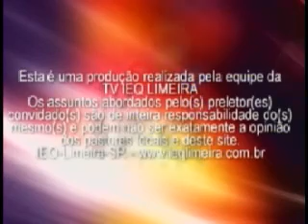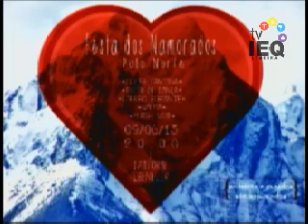DEVOCIONAL DA MOCIDADE 02.06.2013 - IEQ LIMEIRA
Devocional da Mocidade | Domingo, 02 de Junho de 2013 | Igreja do Evangelho Quadrangular de Limeira. Gravação equipe: TV IEQ LIMEIRA